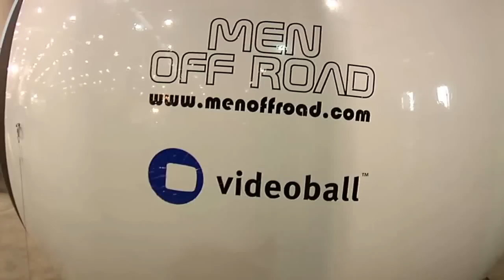VIDEOBALL - Una novità nella comunicazione fieristica e negli eventi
NOLEGGIALA e dopo un solo giorno la vorrai per sempre...
VIDEOBALL, dopo avere stupito i visitatori (e gli organizzatori) di BigBlu 2013 in Fiera di Roma ha creato i presupposti per un grande successo.
Con questo strumento, grande, accattivante, si può mettere in mostra ciò che è importante! Immagini in diretta, film, informazioni sui prodotti... VIDEOBALL è altamente flessibile mettendo a disposizione una grande tecnologia a vantaggio di fiere, sport, musica, ed eventi di ogni genere.
Le VIDEOBALL sono disponibili in acquisto o a noleggio giornaliero in varie misure,
da 1,5 a 6 metri di diametro con schermo video fino a 200".